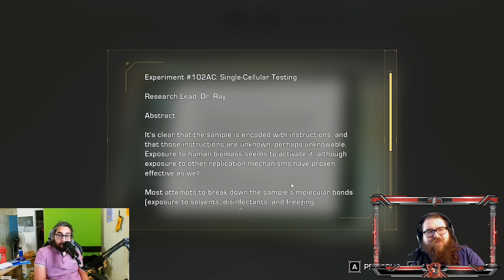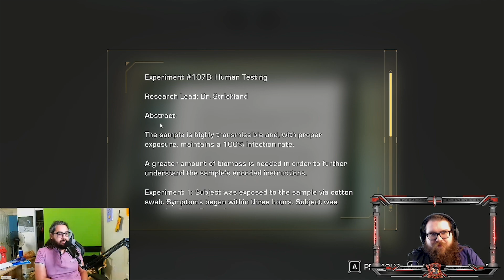Telltale The Expanse: A Darthaidan and @Mexidirector Playthrough Episode 3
Somthing a little different, me and @Mexidirector begin a lovely little playthrough of the new Telltale Game!